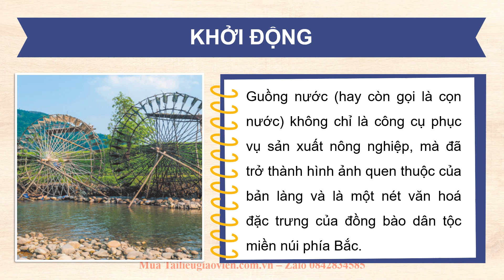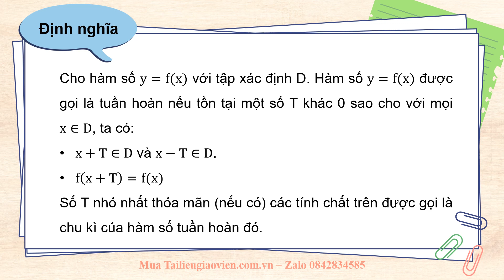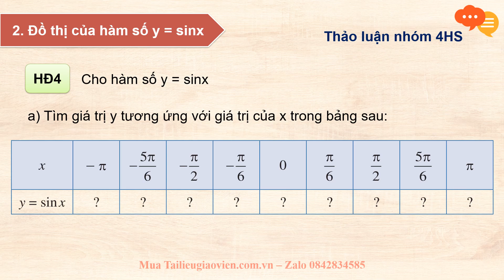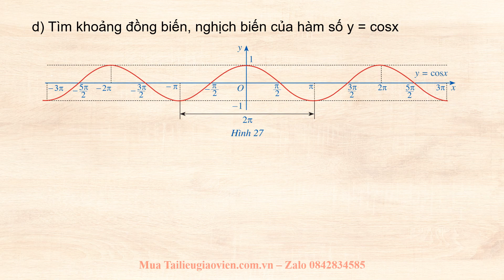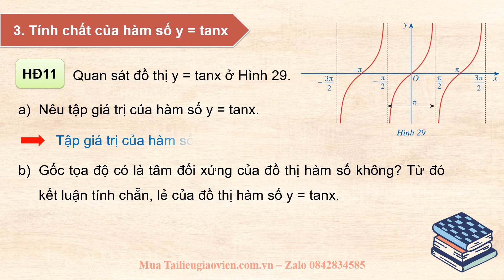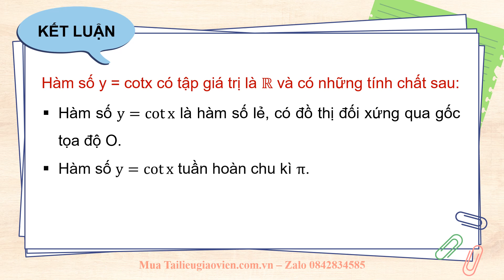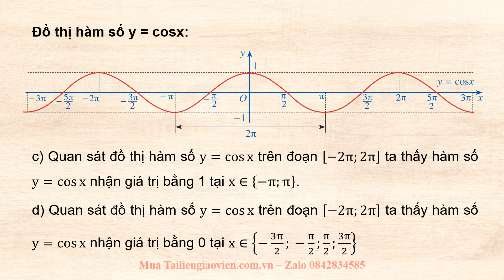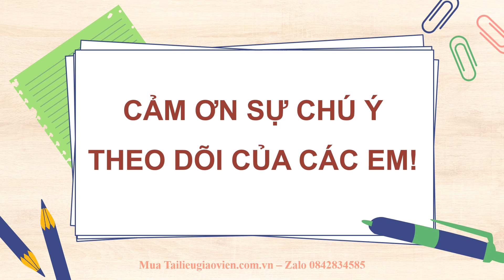Giáo án powerpoint Hàm số lượng giác và đồ thị | Powerpoint Cánh diều Toán 11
Phía trên là giáo án Powerpoint hay còn gọi là giáo án điện tử, giáo án trình chiếu Bài 3: Hàm số lượng giác và đồ thị | Sách Toán 11 Cánh diều. Giáo án được làm với phong cách: hiện đại, đẹp mắt để tạo sự hứng thú cho học sinh.